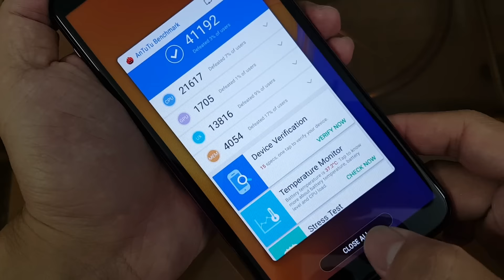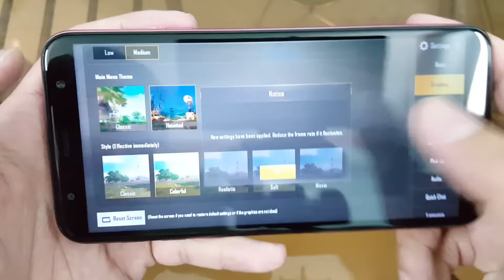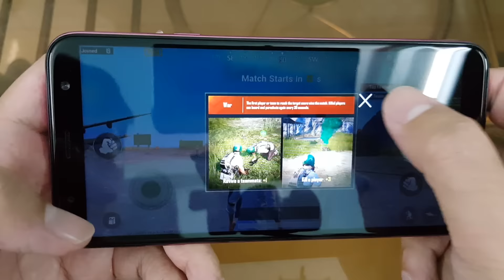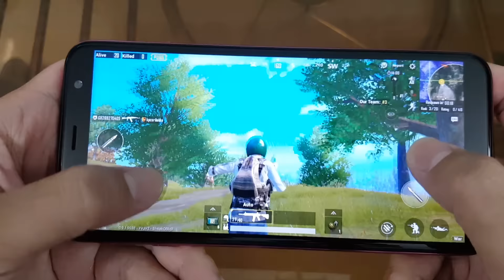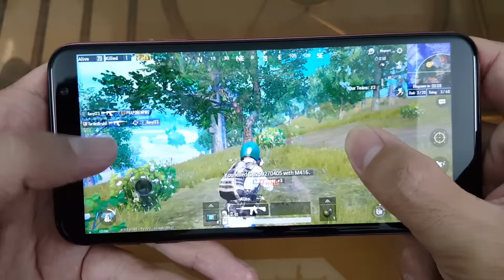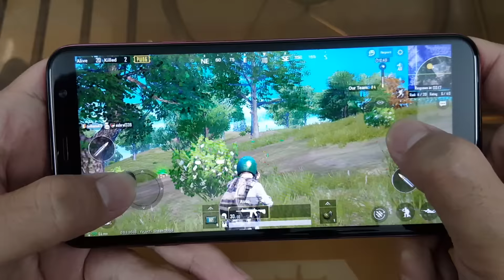Test Game PUBG Mobile on Samsung Galaxy J4+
-- 6.0", HD+, Qualcomm Snapdragon 425, 2Gb Ram, 16 Gb Rom, 3300 mAh--
Have Fun.